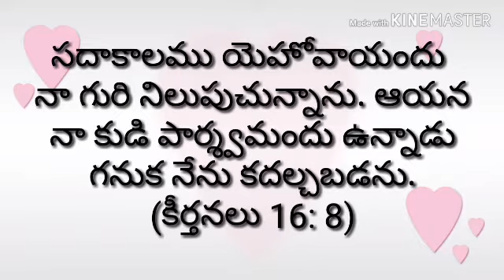Today's promise (9 -08 - 19) ||RSK WORLD